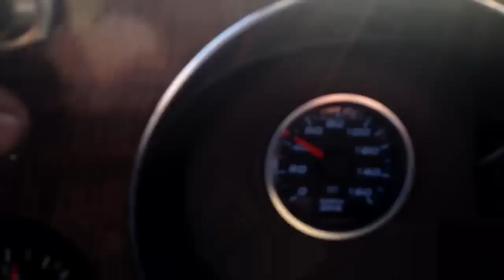8-23-12 quick blast after fill up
Just flogging it after filling up the tank this is with 3.55 gears and 4l80e and drag radials 14 psi